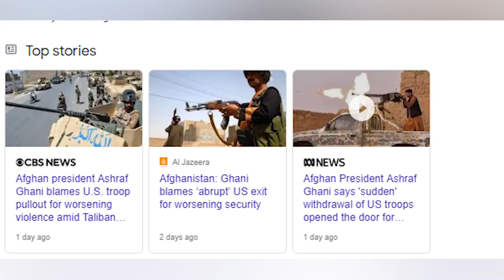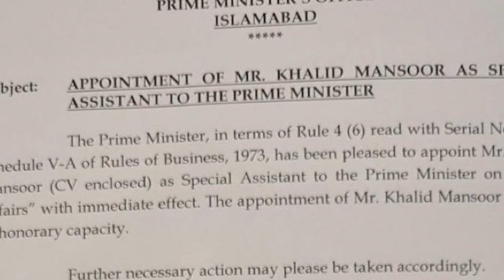Afghan Taliban Captured Radio,TV , Jail ,Police HQ, Defence Minister live?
Afghan Taliban are making a strong move and capturing, Radio, TV, Police Headquarter, Defense Minister barely survived, Cabinet ministers and Gov officials are running away for their life? Latest updates, Hussain Haqqani's new Fitna? India's new conspiracy with the help of Hussain Haqanni?